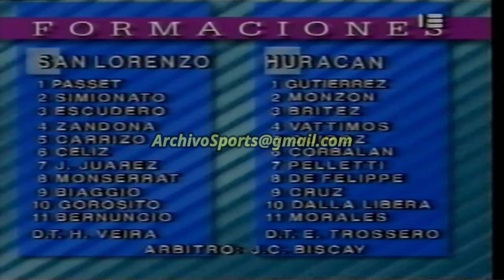Clausura 1993: San Lorenzo 1 - Huracán 0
Duración: 4.00
Resumen de Fútbol de Primera